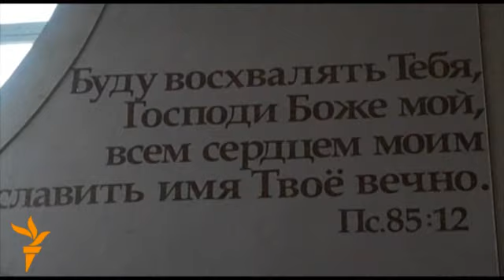Протестанты о Pussy Riot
Протестантская церковь евангельских христиан (Церковь Благодати)  в Кирово-Чепецке существует с 1991 года, сам храм построен на пожертвования верующих в 1996 году. Община насчитывает больше 300 человек.